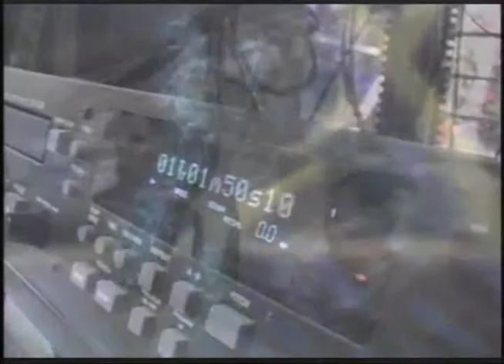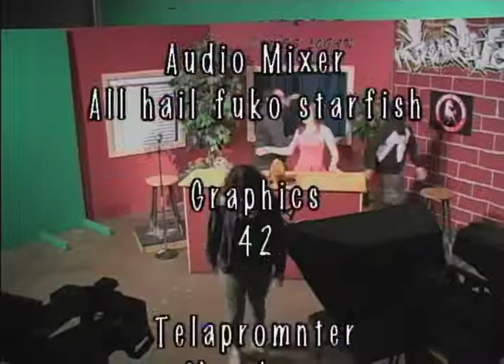Logan Live 4/18/14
Logan High School in Union City, California. This is the recording of the live broadcast on 4/18/14. Logan Live is broadcast most school days at the beginning of second period: 9:10AM Wednesdays, 9:25AM other weekdays.